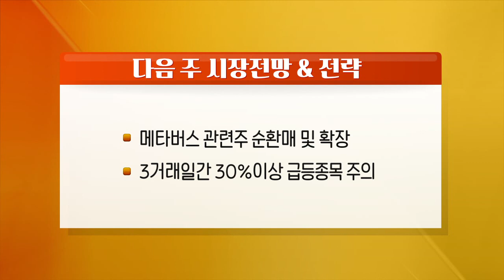메타버스 관련주 순환매 및 확장 / 3거래일간 30% 이상 급등 종목 주의_다음주 증시_이데일리맵 오현진_런앤런 26회 (20210724)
- 메타버스 관련주 순환매 및 확장
- 3거래일간 30% 이상 급등 종목 주의